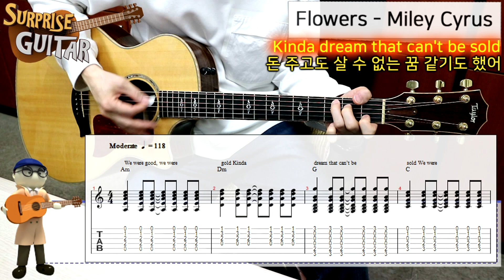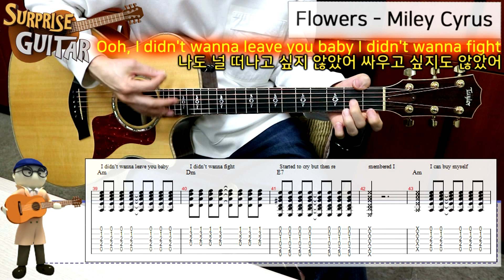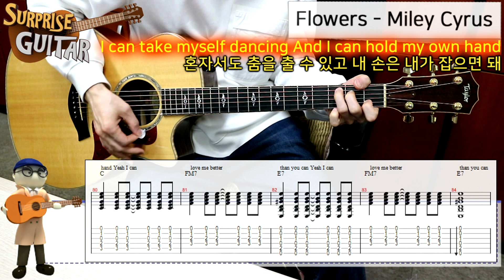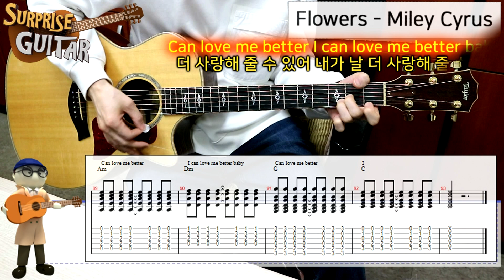Flowers - Miley Cyrus [Guitar CoveR with TAB] ♪통기타커버/연주영상/코드악보/리듬주법/노래가사│by 서프라이즈기타│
〔 가입 후 강좌영상을 보실 수 있습니다.^o^ 〕

【 사용 장비 】
  - Guitar : 테일러(Taylor) 814CE
  - String : 엘릭서(Elixir) Phosphor Bronze
  - Pick : 펜더(Fender) 셀룰로이드 0.5mm
  - Camera : 캐논(Canon) EOS M10
  - Recorder : 소니(Sony) PCM-A10